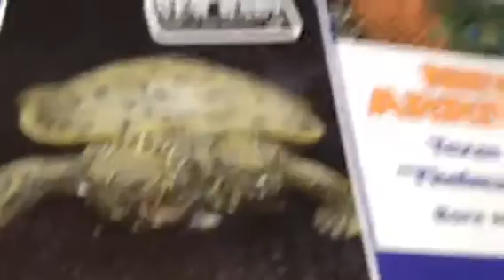Two headed turtle San Antonio zoo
Two headed turtle at the San Antonio zoo